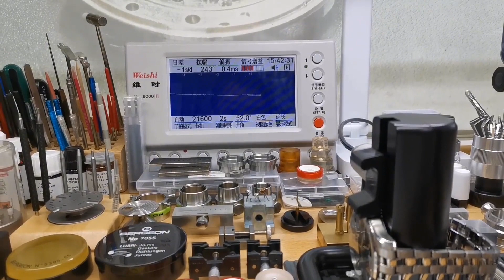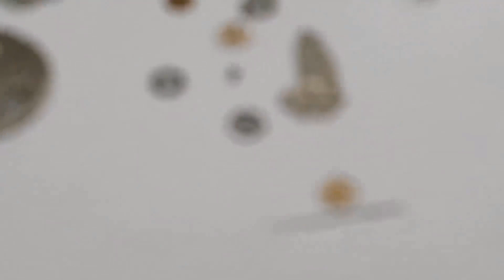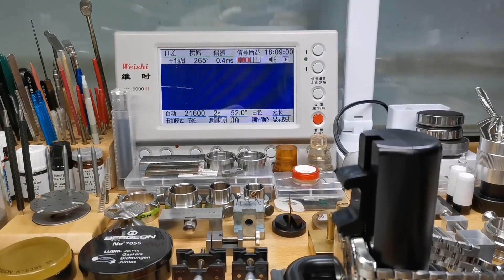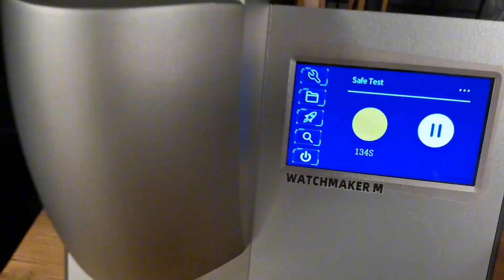MIDO mechanical watch Cal.07621 movement Maintenance. Fogging on the watch is not a trivial matter.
Thanks!